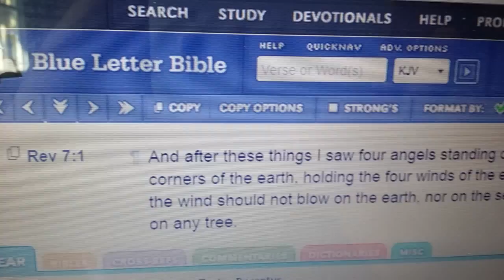I can't imagine no wind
Verses containing air&wind